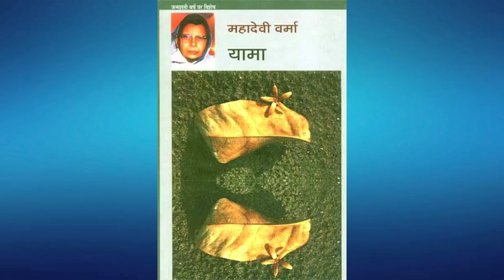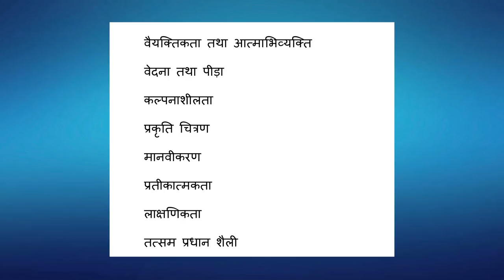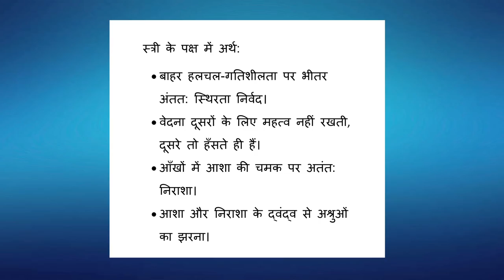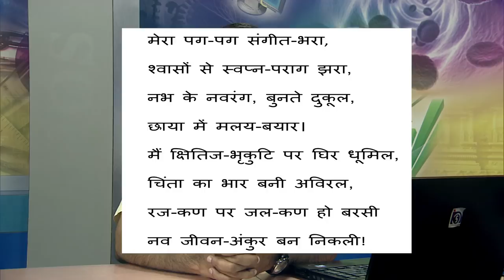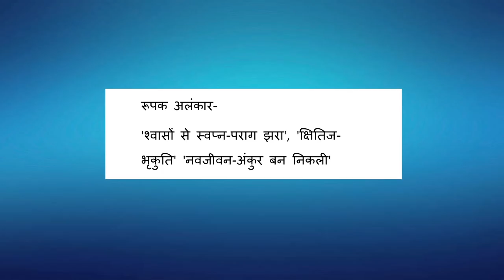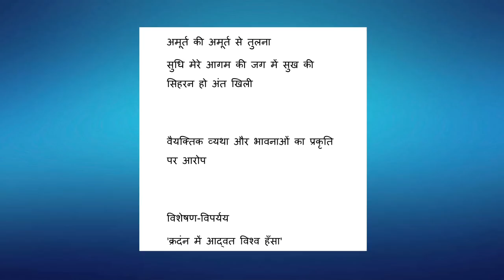Lesson 14 महादेवी वर्मा